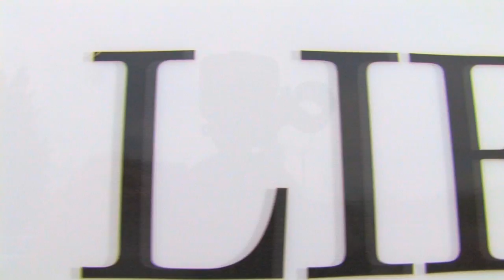Wanna Get To Know You - Sergio G.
Song Written by Sergio Louis Gastelum

Directed By Sergio G.
Director Of Photography & Assistant Director - Austin Micheals.
Starring Kat Garcia, Karen Pollard, Jaron, Paul Earle, Adam Suzuki and Sergio G.
Special Thanks to New Life Family Church and Dustin Botkin =)